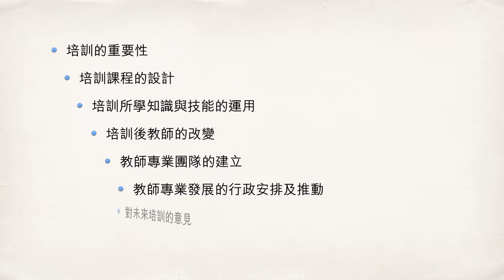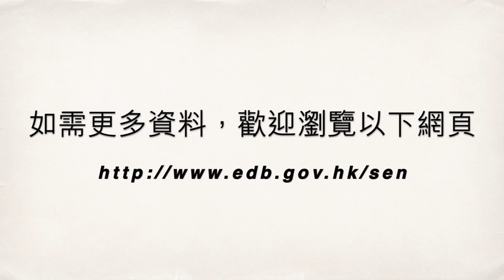融情第廿三期 同行專業成長路 － 教師專業團隊的建立